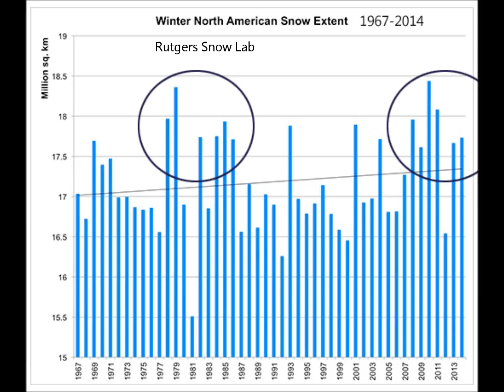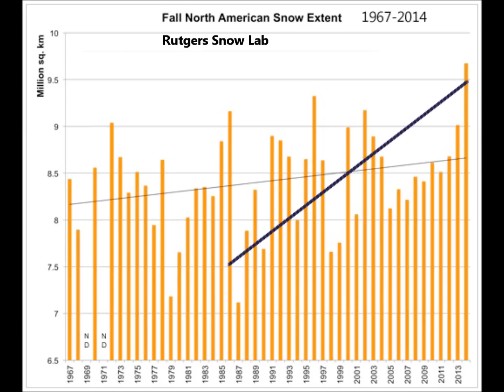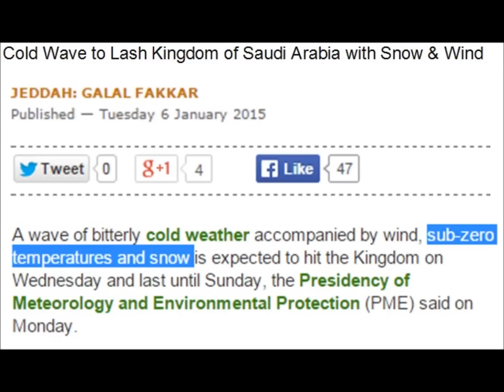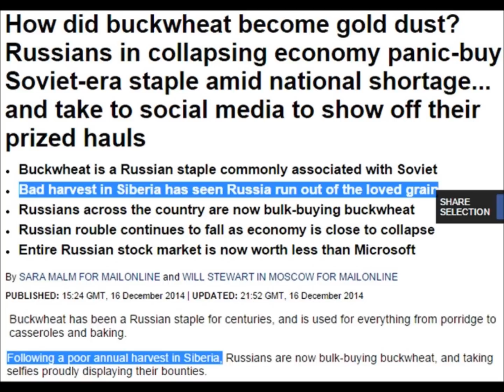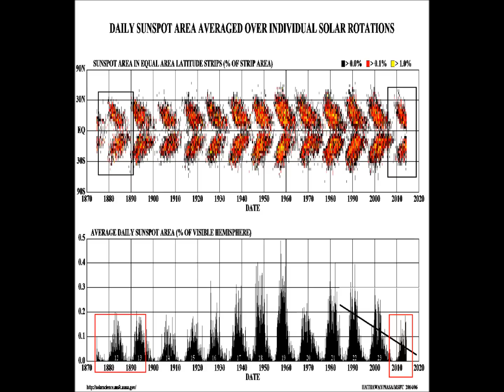Saudia Arabia Freezes & Panic Grain Buying in Russia | Mini Ice Age 2015-2035 (40)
Cold Wave to Lash Kingdom of Saudi Arabia with Snow & Wind: Saudi Arabia warning to wear clothes Bitterly cold weather accompanied by wind, sub-zero temperatures and snow is expected to hit the KSA (Kingdom of Saudi Arabia) on Wednesday and last until Sunday, the Presidency of Meteorology and Environmental Protection (PME) said on Monday.

Rutgers Snow Lab Dec 2014

Forget GW its going to get Cold Again: Met Office UK